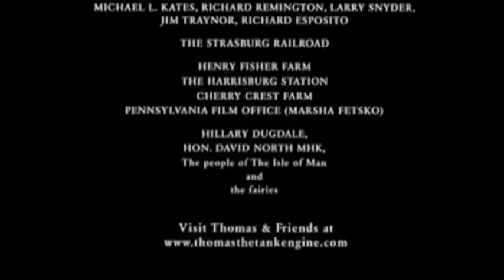Closing To ABC For Kids Movie Time RTTR + Thomas And The Magic Railroad 2020 Blu Ray